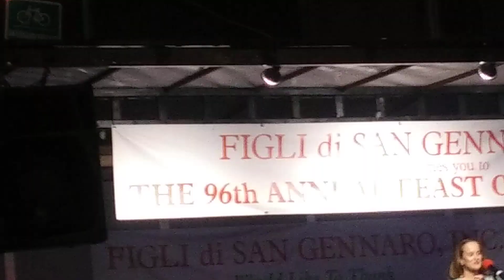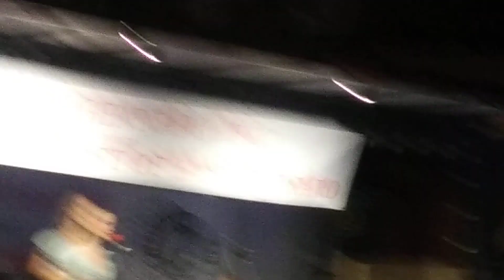Feast Of San Gennaro - Opera Night - Francesca Caviglia - 1